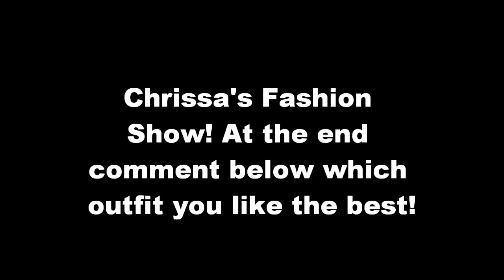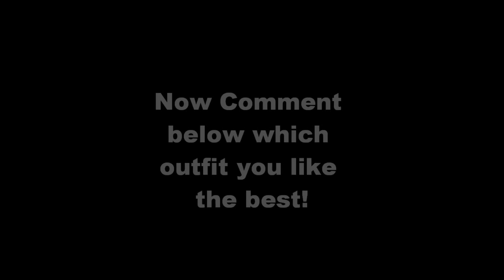Chrissa's Fashion Show